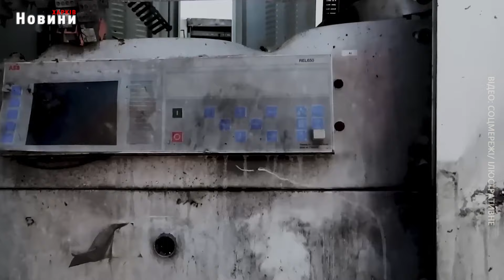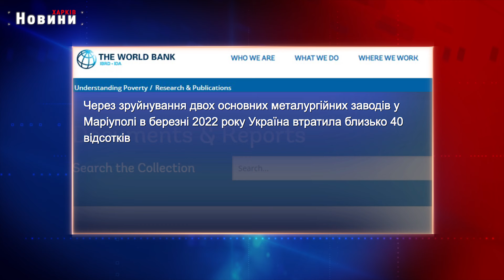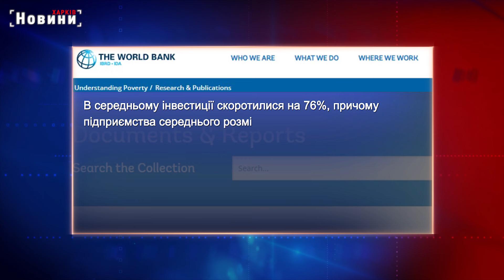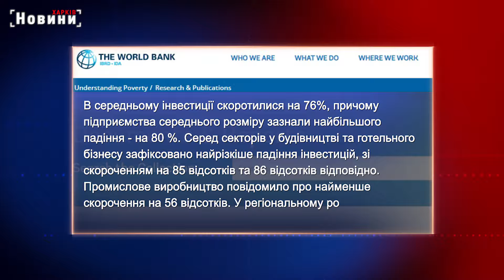Прибуток 70% українських підприємств скоротився вдвічі через війну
Світовий банк провів аналіз відкритих джерел щодо війни в Україні та виявив, що кожен п'ятий бізнес зазнав руйнувань внаслідок бойових дій, а 70% втратили прибутки. Які галузі постраждали найбільше та чи можливе відновлення в найближчі роки, дізнаєтесь з сюжету.